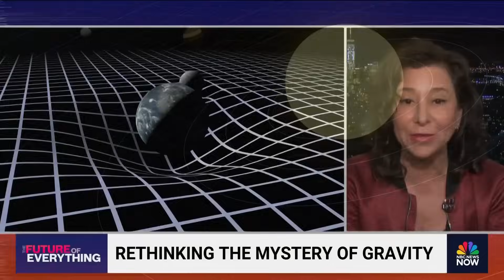Rethinking the mystery of gravity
What would you think if someone said gravity might not exist as a fundamental force? Prof. Janna Levin explored that mind-bending topic on a recent podcast and breaks down what that means to NBC's Gadi Schwartz.